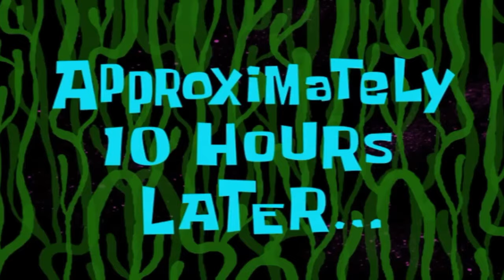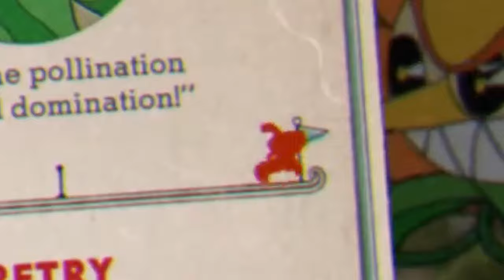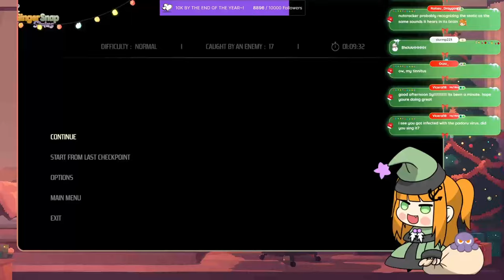⚓BEST OF GINGERSNAPSIRIUS 2023⚓